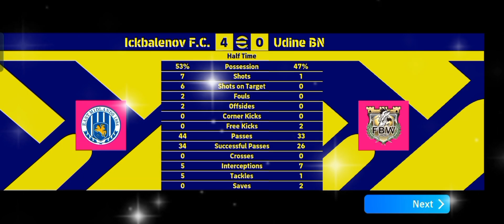UDINESE CALCIO VS ICKBALENOV F.C.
Udinese Calcio (0) vs (7) Ickbalenov F.C.